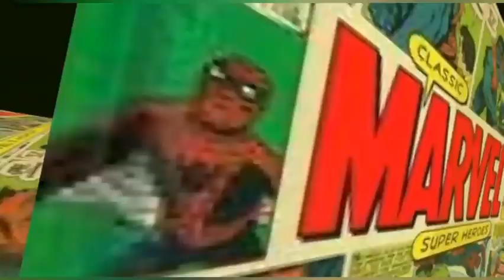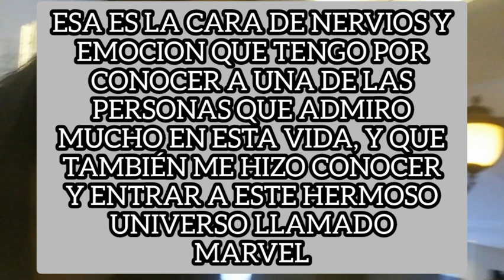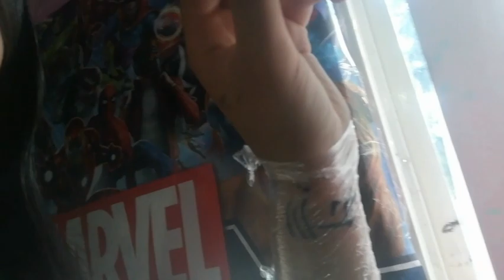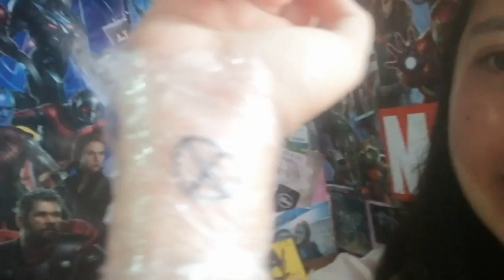¡CONOCÍ A HUGH JACKMAN! | VLOG | Atenea Alva 💖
Hola Amigos Como Están, Disculpen Por No Haber Subido Videos Pero Tenia Muchos Proyectos Finales En La Escuela, Y Quería Que Este Video Quedara Increíble, Porque Es Uno De Los Videos Más Importantes En Este Canal, Para Mi Significa Un Cambio Muy Grande, El Día De Hoy Me Acompañaran En Este Gran Video En Donde Verán El Día Que Conocí A Hugh Jackman, Es Mejor Conocido Por Interpretar A Wolverine En Las Películas De X Men, Para Mi Conocerlo Fue Una De Las Mejores Cosas Que Me A Pasado En La Vida, Ya Que Las Primeras Películas Que Vi De Marvel Fueron De X Men, Esas Hermosas Películas Me Introdujeron A Este Hermoso Universo Llamado Marvel, Y Realmente Admiro Muchísimo A Hugh, Es Un Gran Ser Humano, Es Muy Sencillo Y Humilde, Espero Y Disfruten Este Video, Donde Conozco A Hugh, Una Leyenda En Marvel, No Olviden Que Los Amo 3000, Y Tampoco Olviden Darle Like A Este Video Y Compartirlo Con Todos Sus Amigos, Y Obviamente No Olviden Suscribirse, Los Amo 3000, Todo Es Posible Incluso Lo Imposible, Y, No Hay Que Imaginarnos Las Cosas Hay Que Hacerlas Realidad 💖